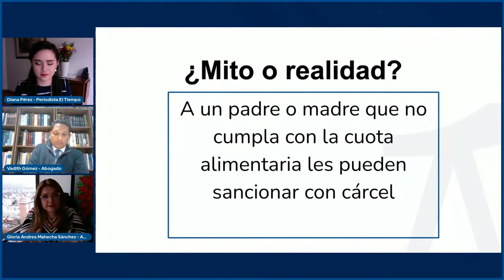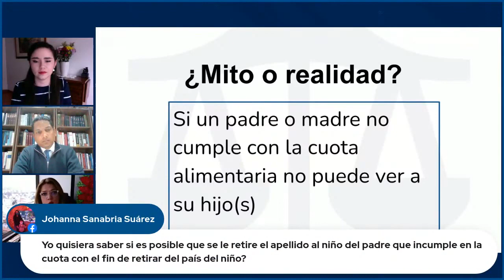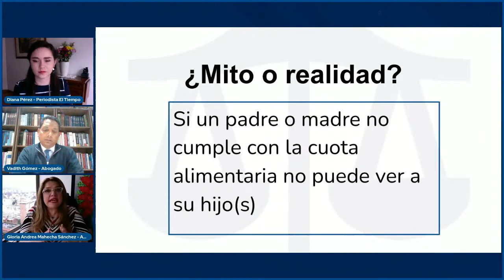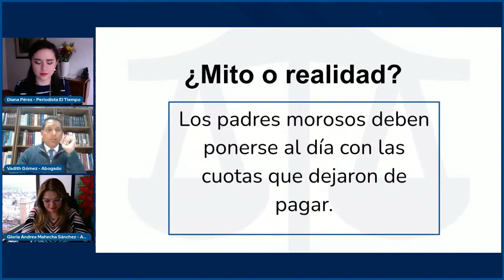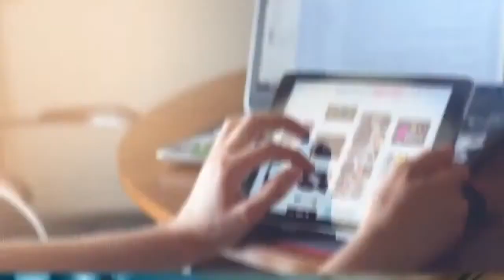¿Puede ir a cárcel un padre que no cumpla con la cuota alimentaria? | EL TIEMPO & Universidad Libre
En Consultorio Jurídico, abogados especialistas  de la Facultad de Derecho de la Universidad Libre exponen las consecuencias legales en caso de que un padre o madre no cumpla con la cuota alimentaria de su hijo(s). Asimismo, aclaran si esto se configura como un delito y si es causal para ir a la cárcel.